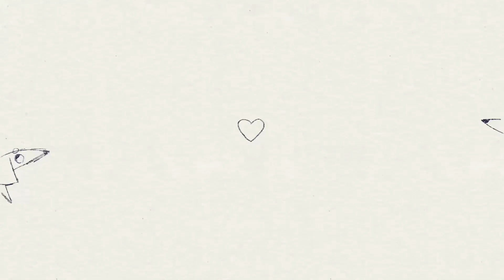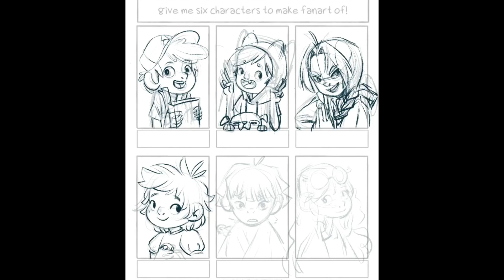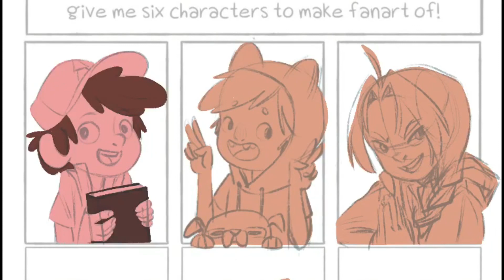SIX FANARTS | Drawing Challenge Speedpaint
One more procreate video. Did not have much time to film watercolour paintings so i hope that you enjoy these ones too. :)